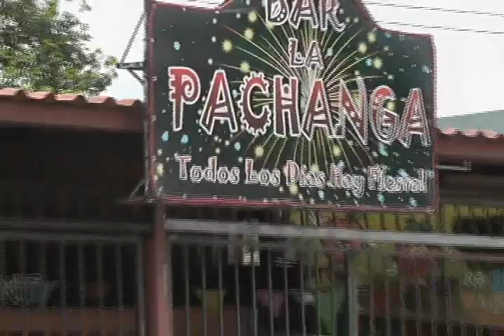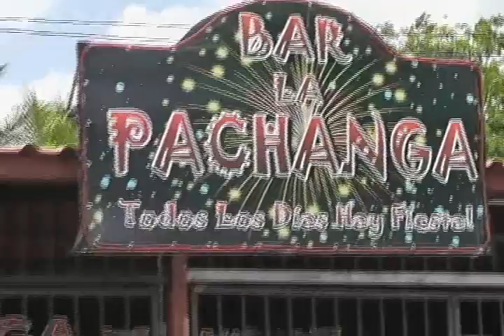MARCO CARDENAS 30/3/2015